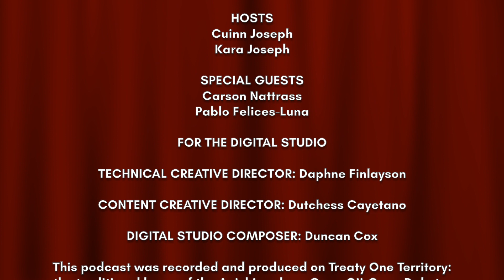Rainbow Speaks #2: Race and Representation in the Arts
You've  heard us sing and dance - now it's time to speak! Join our hosts, Kara  and Cuinn Joseph, as they sit down with artists across Canada to discuss  issues facing our community.

This week, we are joined by Rochelle Kives and Ray Strachan to discuss their experiences as IBPOC artists in the theatre and film community.

For the Digital Studio:
Content Creative Director: Dutchess Cayetano
Technical Creative Director: Daphne Finlayson
Digital Studio Composer: Duncan Cox

We gratefully acknowledge the support of the Canada Council for the  Arts in making the Digital Studio possible. This podcast was recorded  and produced on Treaty One Territory: the traditional home of the  Anishinaabeg, Cree, Oji-Cree, Dakota, and Dene peoples, and on the  homeland of the Metis nation.